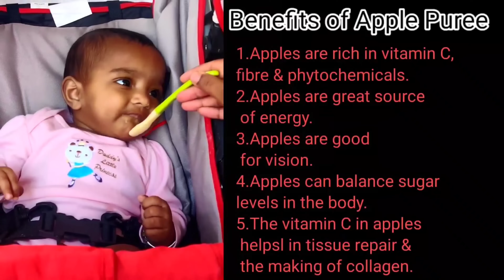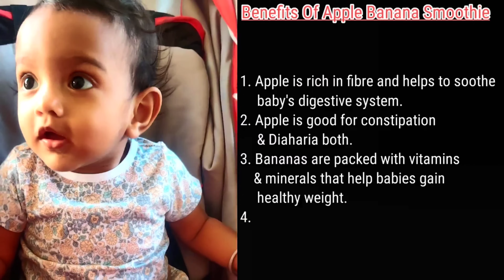7 Days 7 Apple Based Breakfast Recipes/ 6Months - 2Yrs Baby Food /Apple Puree/Apple Porridge Recipe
1.Apple Puree
2.Oats Apple Puree
3.Apple Rice Puree
4.Apple Banana Smoothie
5.Apple Ragi porridge
6.Apple Wheat Halwa
7.Apple Banana Puree